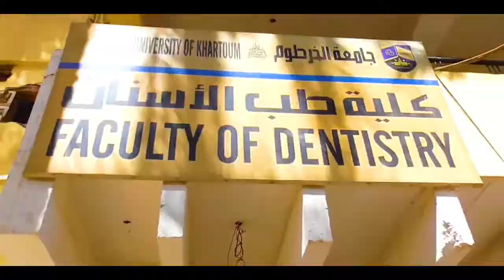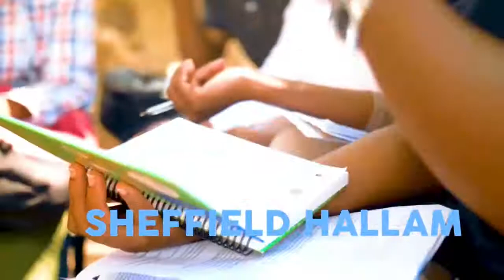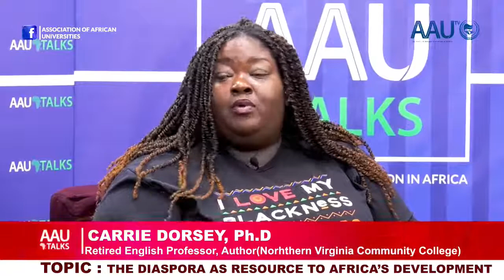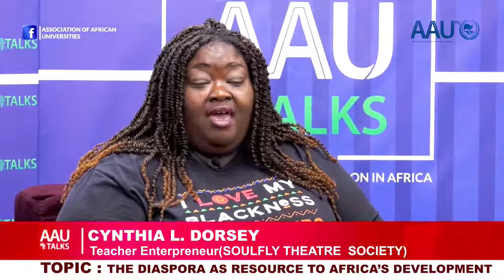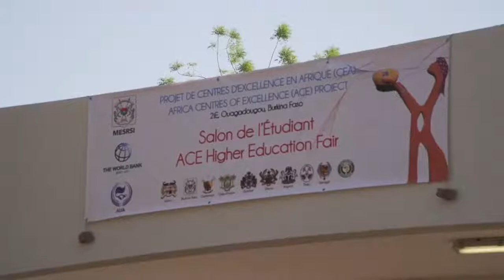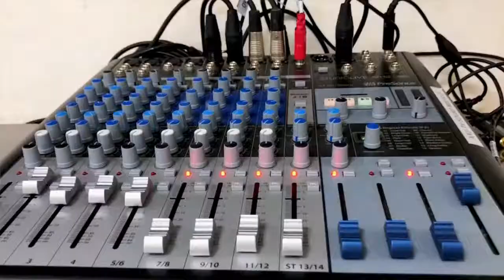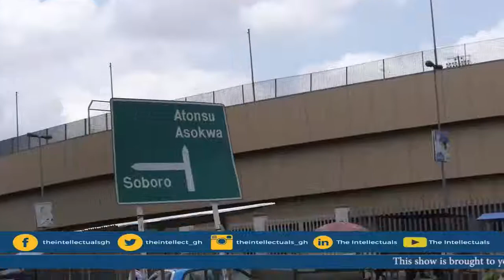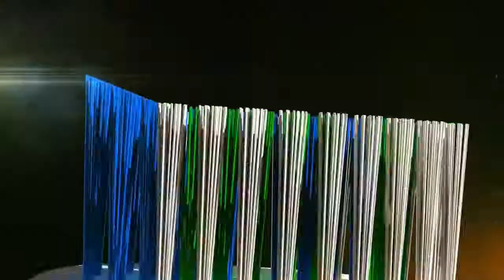Live Broadcast of the Association of African Universities (AAU TV)